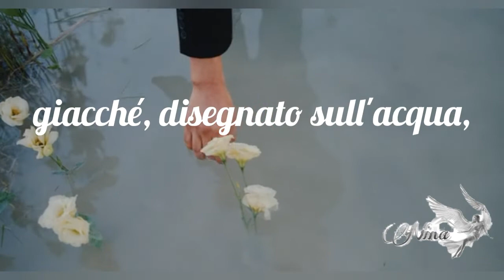Vasco Rossi Splendida giornata❤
Ho amato da sempre la parte strumentale di questo brano,le note accompagnano le parole e non occorre descriverle si vivono come se si accarezzasse lo spartito su cui sono state scritte."Una splendida giornata " Una canzone storica, epica  degli anni '80  che ci fa conoscere un Vasco scanzonato ,allegro ma che invia un bellissimo messaggio attraverso la musica "Non importa come sia andata ma a fine sera sorridi alla vita perche'viverla al meglio e'cio' che hai fatto  d'importante per renderla splendida"
 Video non a scopo di lucro tutti i diritti sono riservati ai legittimi proprietari